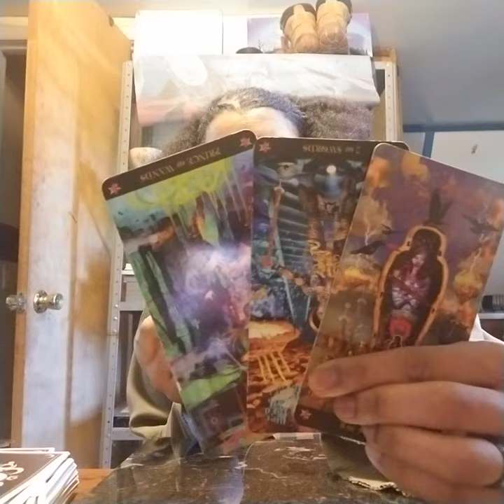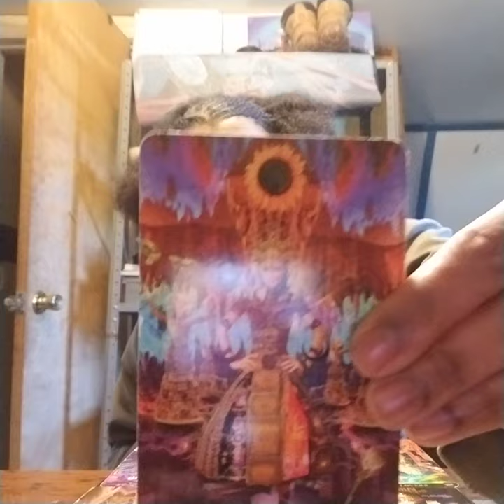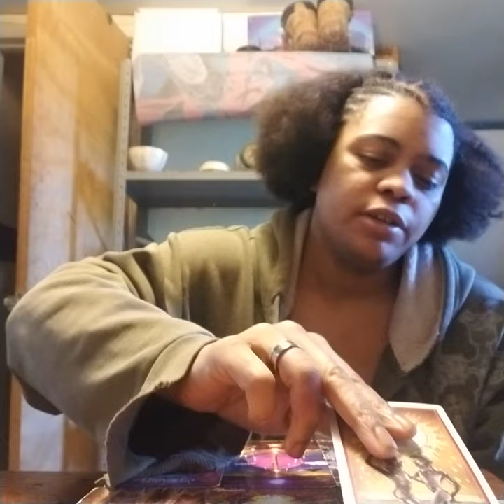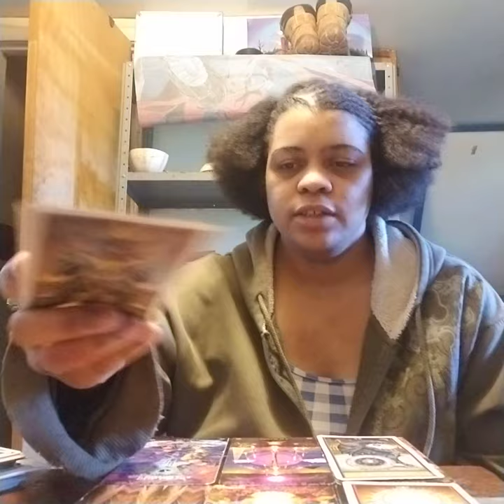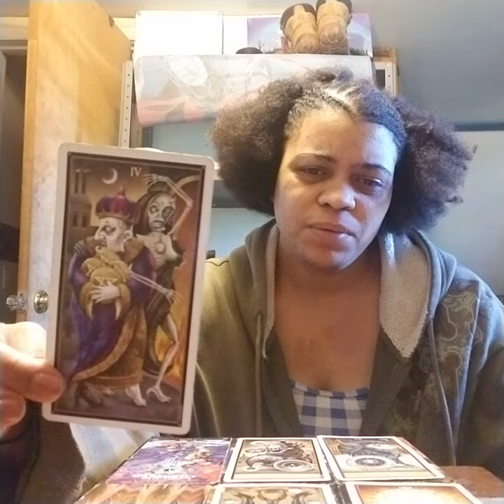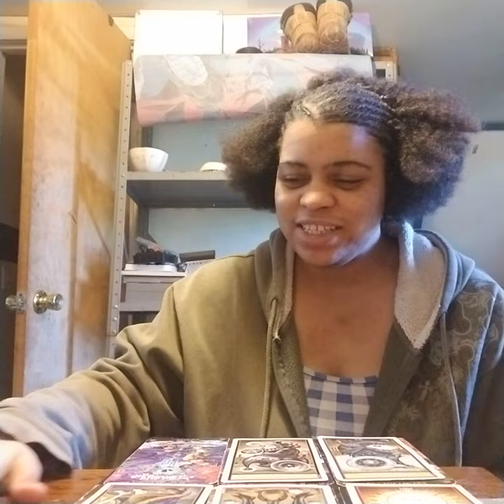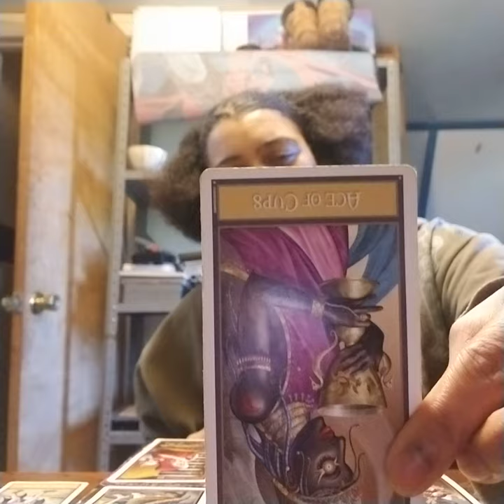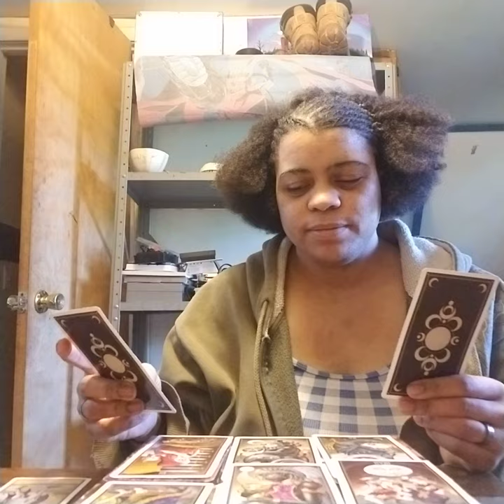Aries Mid May-June Reading 2019: "You keep pushing, and it just makes them stick around more"